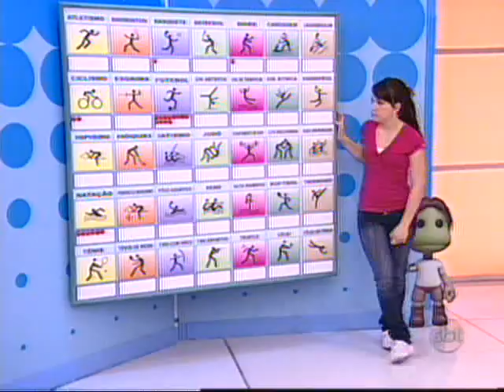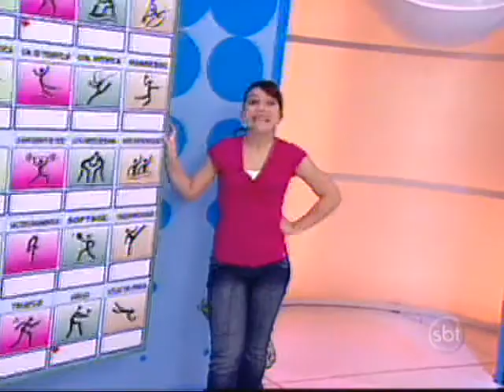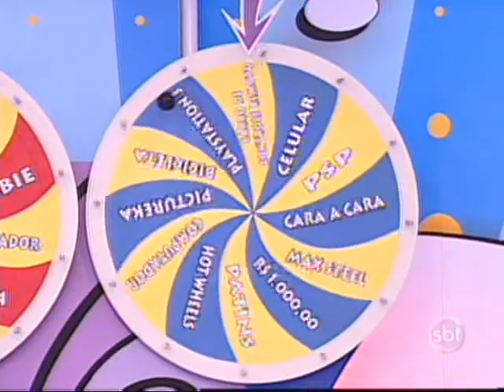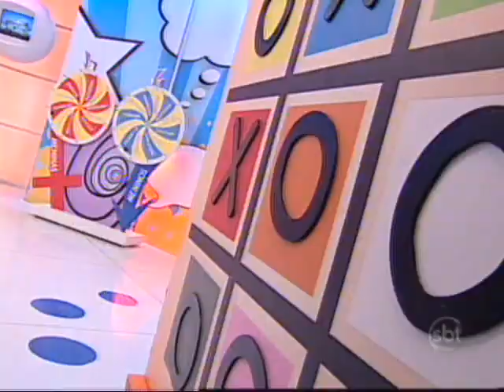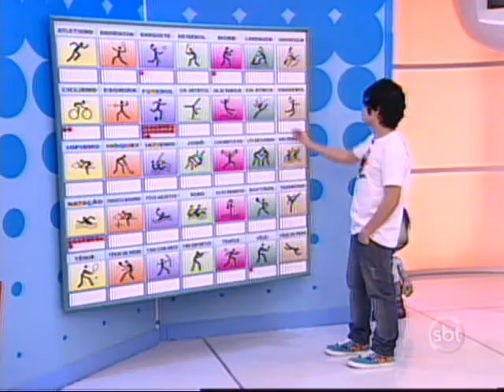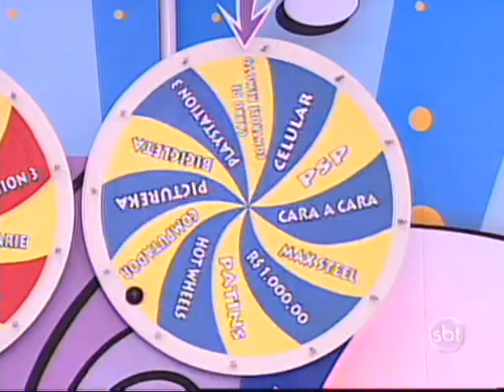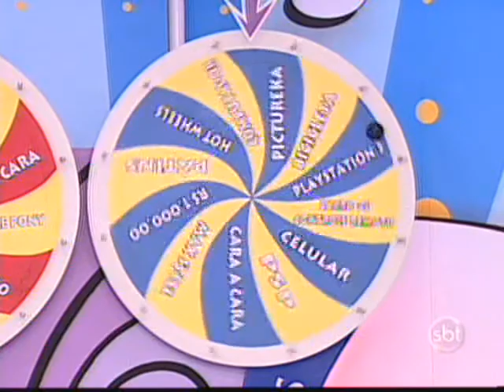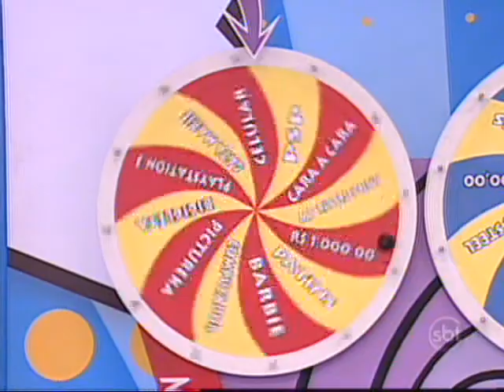Bom Dia e Cia (22/09/2010)